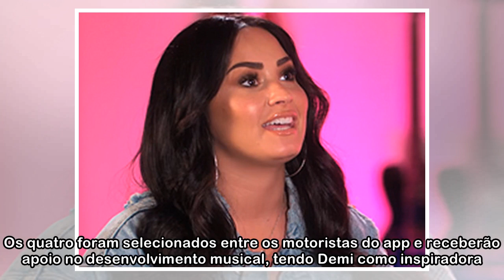Em vídeo, Demi Lovato aparece de surpresa para aspirantes a cantores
Demi Lovato está participando de uma campanha da marca Lyft, aplicativo de transporte americano, e surpreendeu quatro aspirantes a cantores. Os quatro foram selecionados entre os motoristas do app e r...